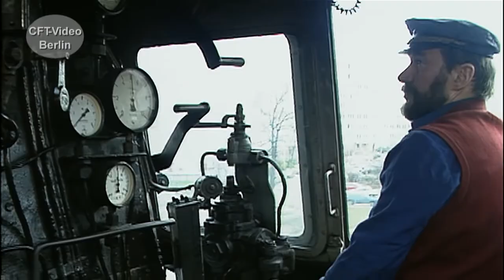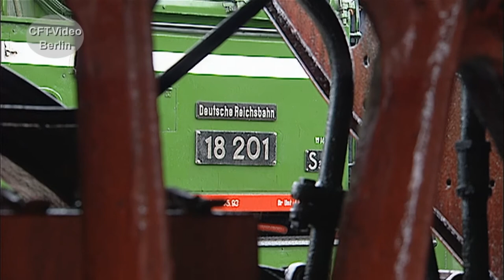Abschied vom Dampf auf der Berliner Stadtbahn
Ostern 1994 sind zum letzten Mal Dampfloks über die Berliner Stadtbahn gefahren. Unter dem Motto "Metropol" wurden D-Züge zwischen Berlin und Magdeburg und Russenzüge zwischen Berlin und Frankfurt/Oder bespannt. Die Akteure: 18 201, 01 531, 01 137, 03 1010 und 03 204. Faszinierende Szenen sind entstanden. Sehen Sie einen kurzen Ausschnitt aus dem Film "Dampfwolken über Berlin"
Viel Spaß beim Anschauen. Hier mehr